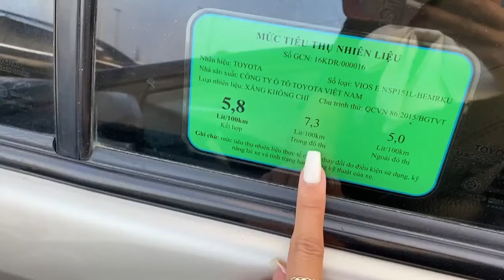Toyota Vios siêu lướt màu vàng cát giá siêu rẻ